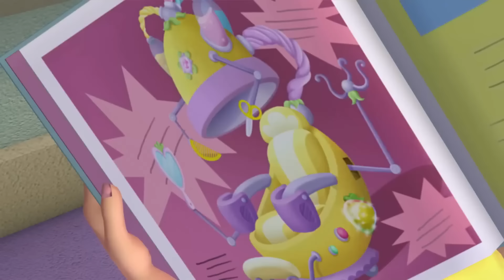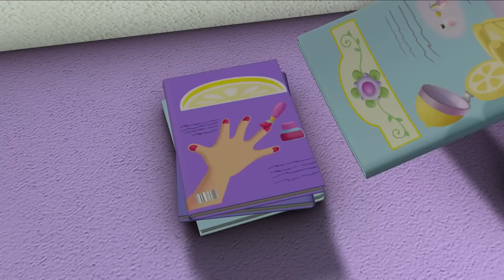Rosita Fresita 🍓 ¡Los peinados extraños! 🍓 Animados Completo en Español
¡Bienvenidos al destino definitivo para todo lo relacionado con Rosita Fresita! Nuestro canal de YouTube es un paraíso delicioso para los fanáticos de este querido personaje y sus aventuras. Únete a Rosita Fresita y sus adorables amigos en un mundo lleno de dulzura, amistad y valiosas lecciones de vida. Desde episodios conmovedores hasta canciones pegajosas, nuestro canal ofrece una variedad de videos cautivadores que te mantendrán entretenido. Prepárate para un viaje lleno de sabores que iluminará tu día y te dejará con una sonrisa en el rostro.